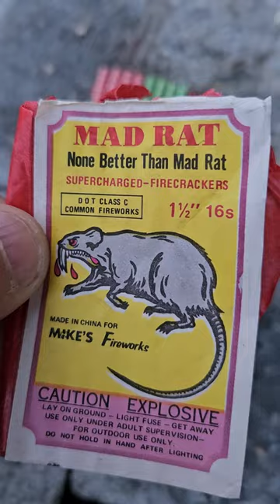mad rat 🐀 D.O.T CLASS C 💥